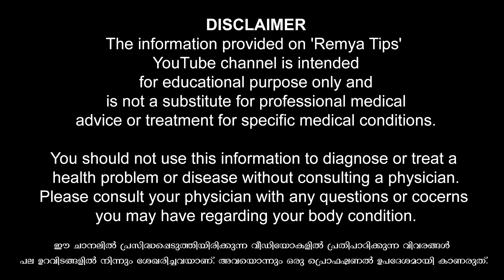സ്വയംഭോഗം ചെയ്യുമ്പോൾ പുരുഷന്മാരുടെ ചിന്ത എന്താണെന്ന് അറിയാം / educational purpose